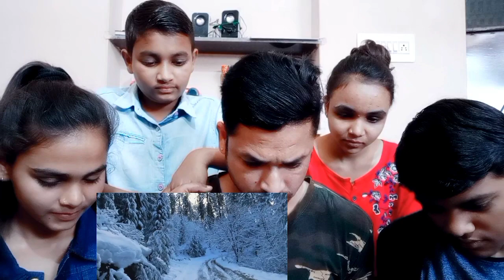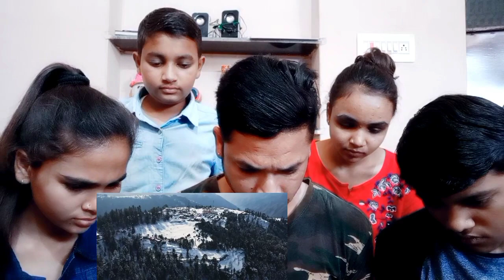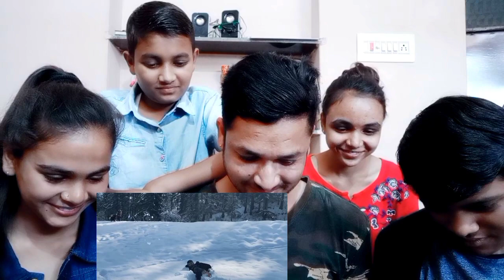REACTION ON KAGHAN VALLEY PAKISTAN